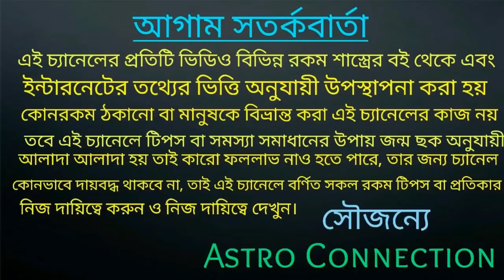মেষ রাশির জাতক-জাতিকারা 2021 সালে স্বর্গীয় সুখ পেতে চলেছে!!!